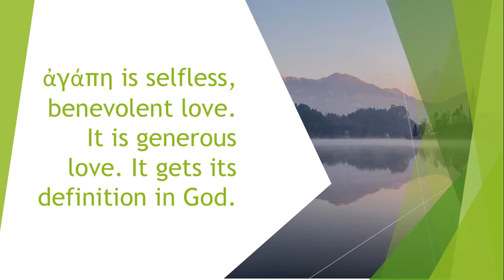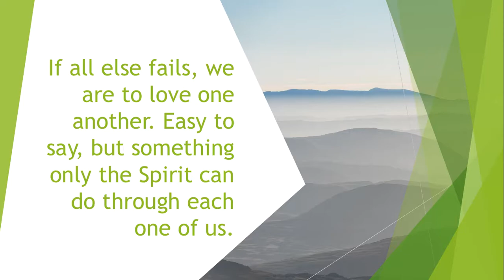Colossians 3:12-14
Sometimes we think there are exceptions in our treatment of one another in the body, but Paul gives us no choice but to - at the very least - love one another.

Empowered by the Holy Spirit that sums up our interaction with one another.